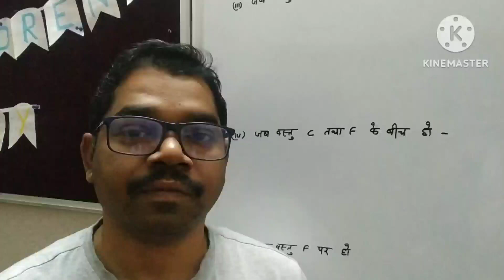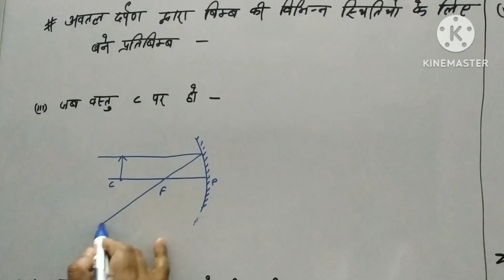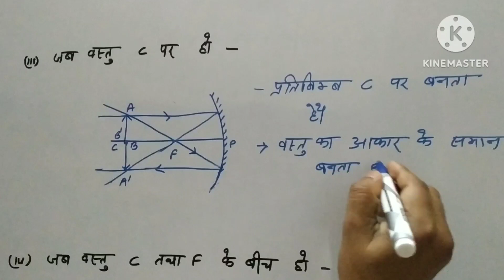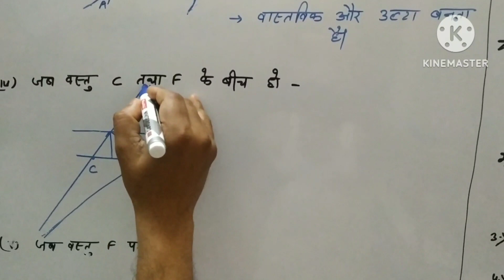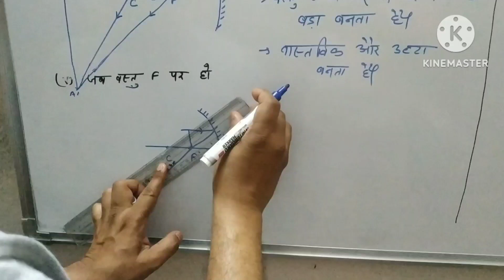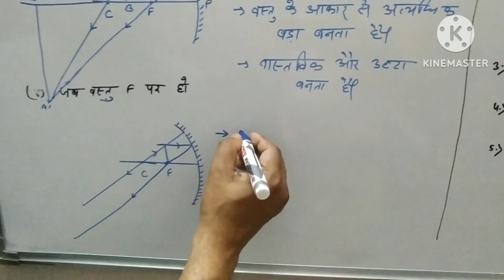प्रकाश - परावर्तन तथा अपवर्तन( भौतिक विज्ञान) कक्षा - 10 ! पार्ट - 4!